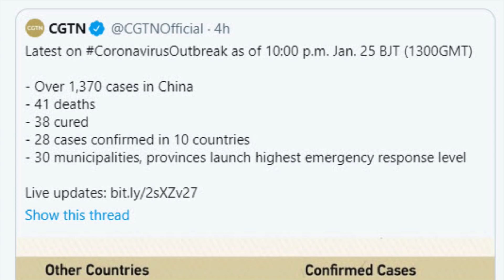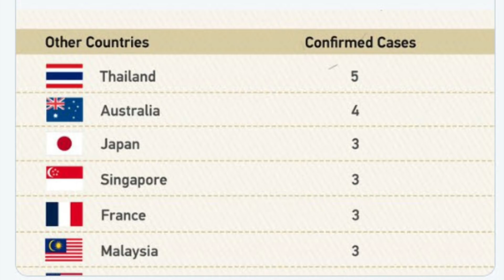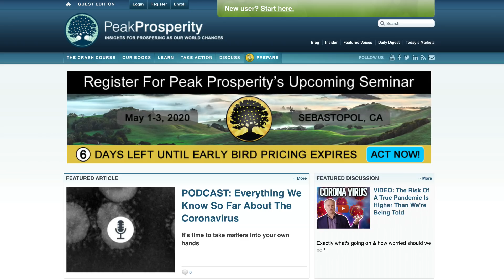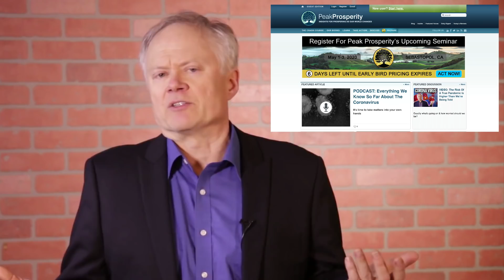Coronavirus Pandemic Spreading: Update #2 From Scientist Chris Martenson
To get Chris Martenson's report on pandemic preparation, go Well, this is a report I really hoped never to write.  But we all need to get our head on straight around this fast-spreading viral outbreak.
A pandemic is #3 on my personal “oh shit” list (a prolonged grid-down event is #2, and a global world war with nukes is, by far, #1)
Once a pandemic spreads to my neck of the woods, I’m not going to be doing anything in the company of strangers.  No shopping, no going to restaurants, and especially no traveling in closed up metal tubes with recirculated air (i.e. planes and trains).
I won’t be alone in those behaviors.  How many airline pilots, train conductors, trash collectors, and medical personnel have to call in “sick” to disrupt the entire system?  Not that many.
So why is this Wuhan New Coronavirus (officially “2019-ncov”) a substantially more dangerous threat than the standard flu?